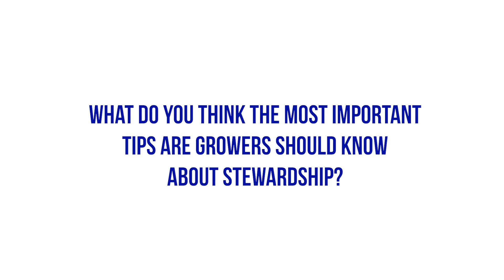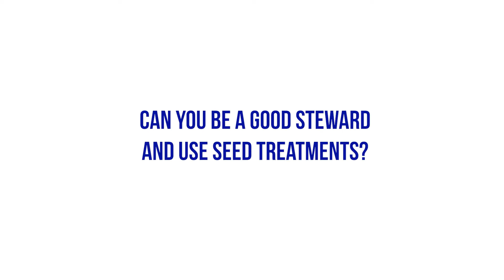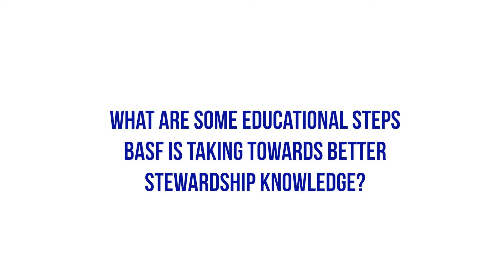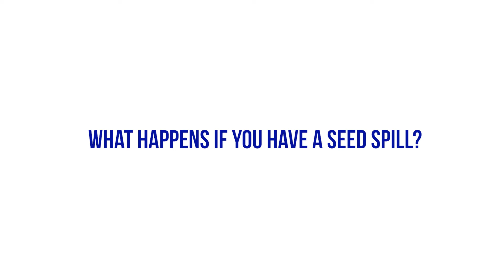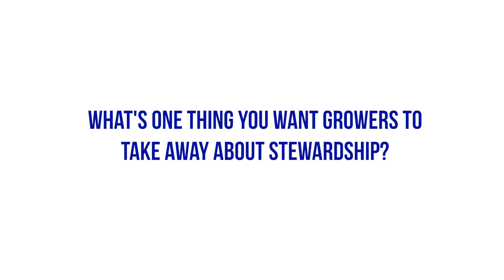Seed World INSIDERS: Stephanie Darnell Talks Stewardship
Seed World INSIDER Stephanie Darnell, product stewardship manager for seed treatment at BASF, talks about the importance of stewardship — from the business side and the grower side. Not only does being a good steward help the protect local wildlife, it helps protect the environment for future generations.